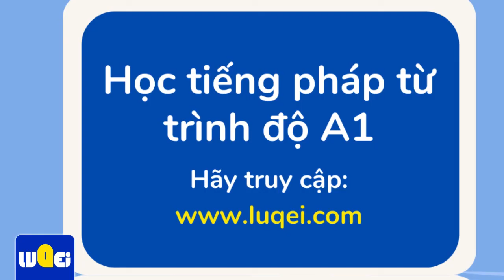DELF A1: Các từ nối "ET" và "OU" trong tiếng Pháp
Bonjour, bonjour, bienvenue dans ce cours gratuit proposé par Luqei. Chào mừng tất cả các bạn đến với khóa học miễn phí cùng Luqei. Luqei cung cấp các khóa học A1, A2, B1, B2, C1, C2 để các bạn có một hành trang thật tốt trải qua các cuộc thi DELF và DALF tiếng pháp. Các bạn có thể bấm vào link bên dưới để theo dõi các khóa học miễn phí cũng như làm các bạn tập cần thiết nhé.Cũng đừng quên bấm like, chia sẻ và đăng kí kênh nhé. Trong tiếng Pháp xuất hiện các từ nối "conjonction". Ngày hôm nay, chúng ta cùng đến với bài học với các từ  nối "et" (và) và "ou" (hoặc) trong tiếng pháp. Từ nối "et"dùng để nối giữa các cụm danh từ hoặc hai việc câu mang ý nghĩa tương đương. Ví dụ "on vient d’acheter une chemise et un pantalon. Ví dụ "Marie et Julia veulent acheter des vêtements" (Marie và Julia Muốn mua quần áo). Chúng ta có thể thấy trong trường hợp này “et” mang ý nghĩa thêm, trong ví dụ này có nghĩa là người này và người kia. Từ nối nay còn nối hai tính từ với nhau. Ví dụ:"Ce sac est petit et pratique" (cái túi sách này nhỏ và dễ dùng. Tiếp theo từ nối này còn dùng để nối hai câu mang ý nghĩa tương đương. Ví dụ "Paul est médecin et sa femme est infirmière" (Paul Là bác sĩ còn vợ của anh ấy là y tá). Phần thứ hai trong bài học ngày hôm nay chúng ta cùng làm quen với từ nối “ou” ( hoặc). Nó sẽ chỉ sự lựa chọn hoặc tách biệt cái này hoặc cái kia."Que fais-tu quand tu es triste?" (Bạn làm gì khi mà bạn buồn thế?) -"Je mange de la pizza ou du chocolat" (tôi ăn pizza hoặc sôcla). Ví dụ tiếp theo"Cette soupe est fade ou salée? (Món súp này nhạc hay mạnh thế?). Và nếu từ nối “ou” đứng trong chủ ngữ hoặc người này hoặc người kia, hoặc cái này hoặc cái kia chúng ta sẽ chia động từ ở số ít."Ton père ou ta mère ira te chercher à l’école?" (Bố bạn hay mẹ của bạn sẽ đón bạn ở trường thế?). Và nếu như trong câu xuất hiện nhiều danh từ chúng ta sẽ đặt từ nối lên trên trước danh từ cuối cùng trong câu. Ví dụ :”Tu dois ranger tes chaussures, tes chaussettes et tes vetements “
Ví dụ số 2: “Vous aimez avoir un chien, un chat ou des poissons? » (Bạn thích có một con chó một con mèo hay những con cá). Trước khi kết thúc buổi học hôm nay mình cùng điểm qua trọng tâm bài. Ngày hôm nay, chúng ta cùng đến với bài học với các từ  nối "et" (và) và "ou" (hoặc) trong tiếng pháp. Từ nối "et"dùng để nối giữa các cụm danh từ hoặc hai việc câu mang ý nghĩa tương đương. Từ nối “ou” ( hoặc) sẽ chỉ sự lựa chọn hoặc tách biệt cái này hoặc cái kia. Mong rằng buổi học ngày hôm nay sẽ bổ ích với các bạn. Các bạn có thể luyện tập bằng cách làm các bài tập bên dưới nhé. Chúc các bạn ôn tập hiệu quả. Xin chào và hẹn gặp lại ^^